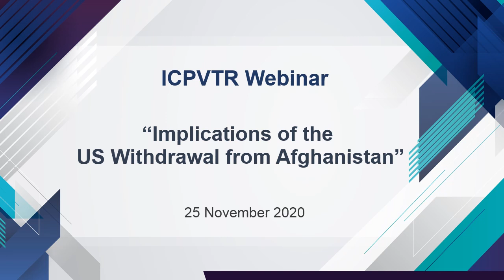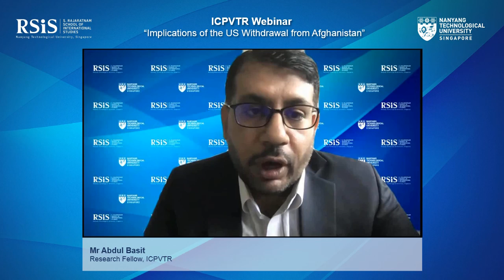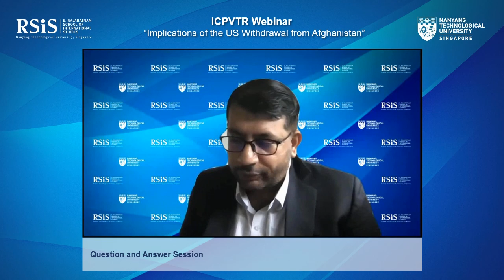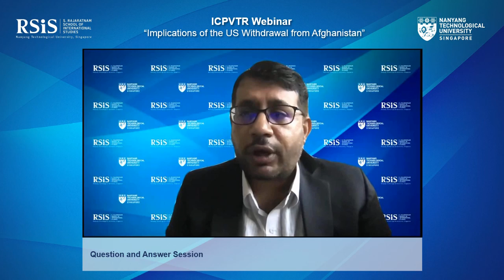ICPVTR Webinar on Implications of the US Withdrawal from Afghanistan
Date: Wednesday, 25 November 2020
Time: 3.00pm to 4.30pm (UTC +8)